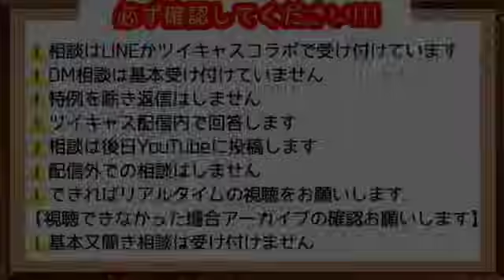オレのリスナーのフリして他枠で暴れるゴミカスクソばばあ